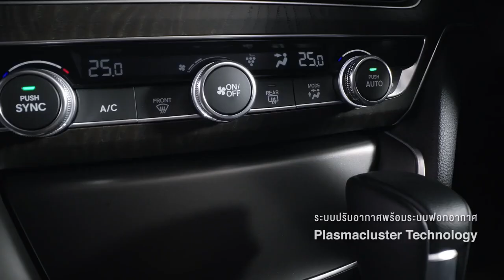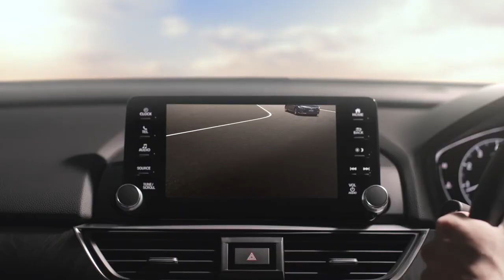2022 Honda Accord Perfect Hybrid Sedan!720p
The Accord 2022 has a fresh look, new on-board equipment and promises to achieve high energy efficiency. Aiming to achieve carbon neutrality in its products and activities by 2050, Honda launched the e:Technology brand, which identifies the company’s electrification technologies.

One of the technologies is the hybrid e:HEV, which combines two electric motors and a cycle engine, which ensure greater fuel economy without losing power. According to the National Institute of Metrology, Quality and Technology (INMETRO), the Accord 2022 achieves an energy efficiency of 1.20 MJ/km, consuming 17.6 km/l in the city and 17.1 km/l on the road.

e:HEV, Honda’s hybrid system:

The system with two electric motors combined with an Atkinson cycle engine can be operated in three main modes: EV Drive (100% electric), Hybrid Drive and Engine Drive. The modes alternate with each other in order to maximize the car’s efficiency under different conditions.

EV Drive mode is used in times when combustion is not optimal: at low speed or smooth acceleration. The cycle engine operates on Engine Drive when it reaches its standard load and rpm range. The Hybrid Drive mode operates between these two conditions, complementing the functioning of the e:HEV system.

The new Honda Accord enters the market in a single, hybrid version with the e:HEV system and four color options for the body and two for the interior lining of the cabin: Topaz White Pearl (black or ivory interior), Platinum Silver Metallic (black interior) , Crystal Black Pearl (black interior) and Modern Steel Metallic (black interior).